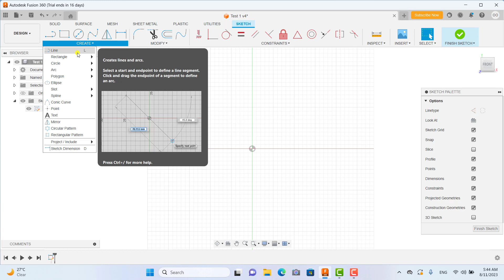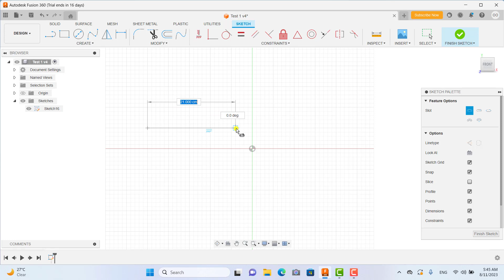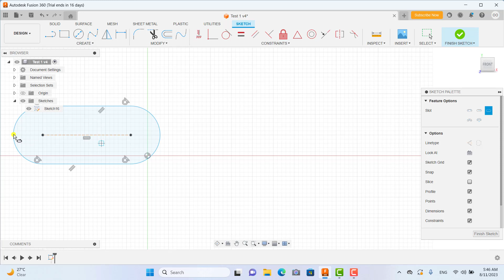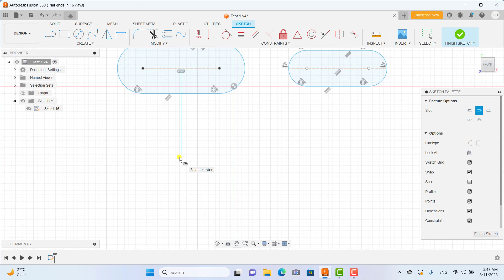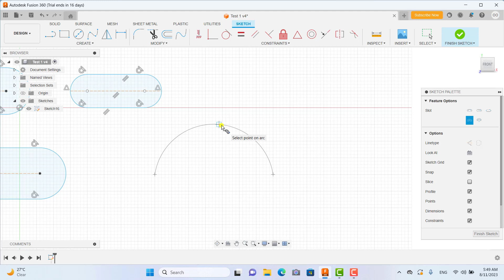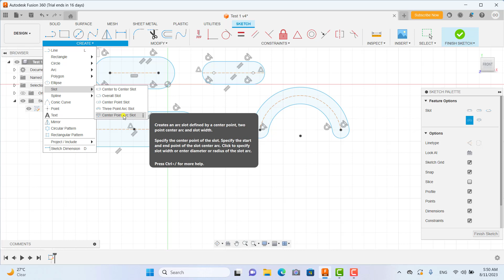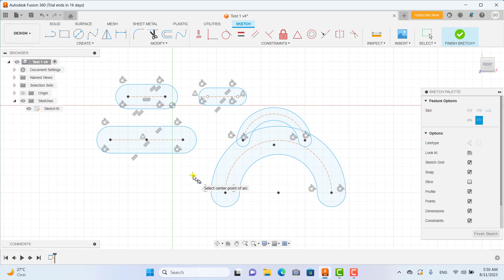មេរៀនទី២១ ការប្រើប្រាស់ Slot | How to use slot in Autodesk Fusion 360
This lesson we are going to learn how to use the Slot tool to create the 2d Sketches.
មេរៀននេះយើងនឹងរៀនពីរបៀបប្រើឧបករណ៍Slot tool ដើម្បីបង្កើត 2d Sketch ។
Create slot sketches in Autodesk Fusion 360
How to use the Slot tool in Autodesk Fusion 360
How to create the objects 3d in Autodesk Fusion 360
how to use the navigation in Autodesk Fusion 360
How to create the animation in Autodesk Fusion 360
Autodesk Fusion for Beginner
3d object creating
3d printing software
How to use the circle tool in Autodesk Fusion 360